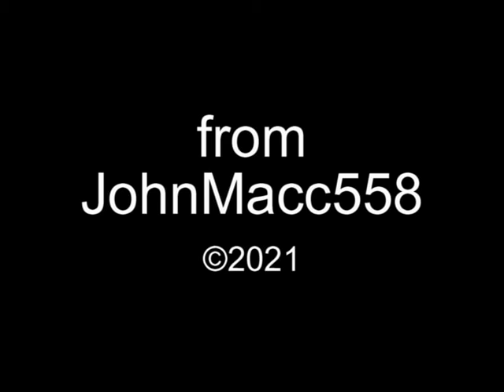Radio Caroline Ship Ross Revenge at Queenborough June 1998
We see the Radio Caroline Ship Ross Revenge anchored at Queenborough during a Restricted Service Licence broadcast on 1503khz in June 1998. The video was taken from Paddle Steamer Kingswear Castle.

We also catch a glimpse of the Yeoman Rose which was used off the coast of Walton-on-the-Naze in July/August 1997 as the as the base for a re-creation of Radio London.